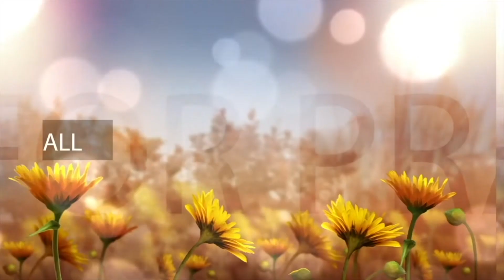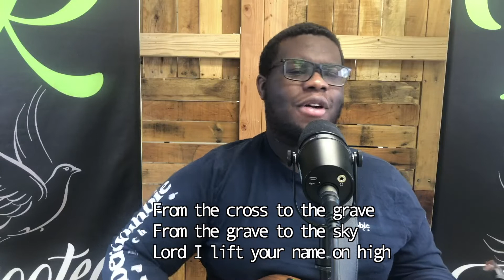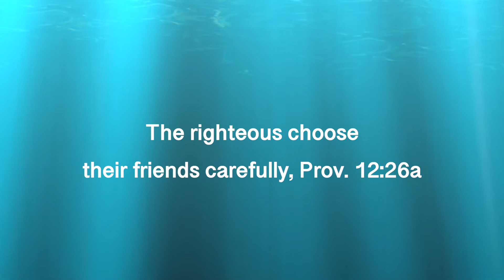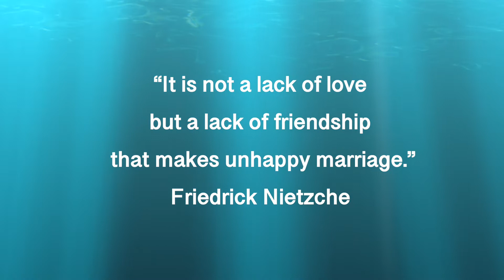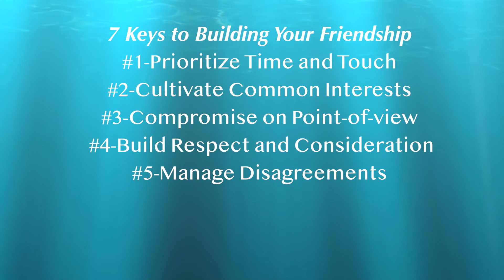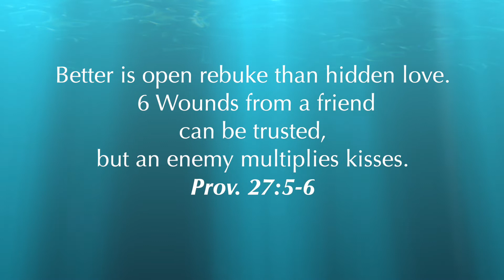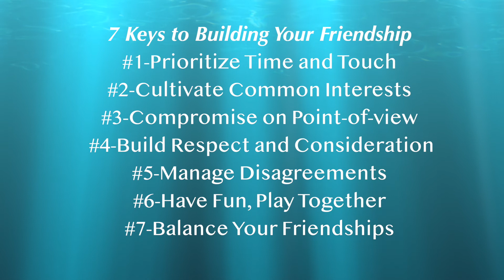Keys to Friendship | July 18th 2021 Rooted Worship Service|Pastor Nathaniel Demosthene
Rooted Contemporary Worship Service 1:30PM Sundays -
Welcome to First Timothy Christian  Church (FTCC TV)

Please Text This Number to Donate Tithes and Offering and DONATION on

4. Service Information
Pastor Nathan Demosthene/"Pastor Nate", Lead Pastor
Speaker and Worship:  Nathaniel Demosthene, Lead Pastor
Worship:  Noah Alexandre, Guest Leader
Executive Producer: Evangelist, Myrlande Demosthene

5. Nathaniel Demosthene (Official YouTube Page)

10 Commandments of Marriage Book -
Kindle Edition

The Prophetic Ministry: What Matters Most